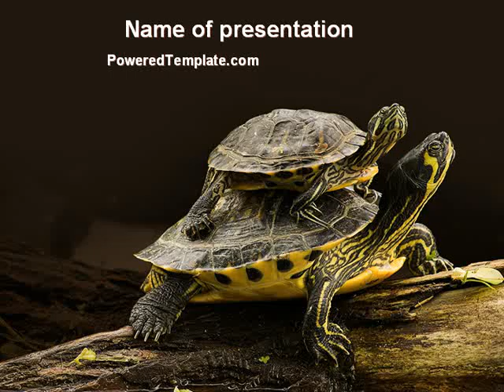Two Turtles PowerPoint Template by PoweredTemplate.com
Two Turtles PowerPoint Template for presentations.